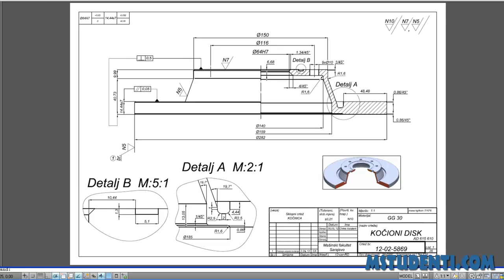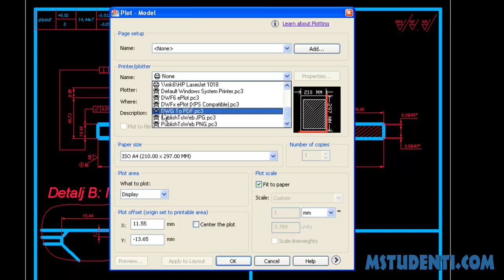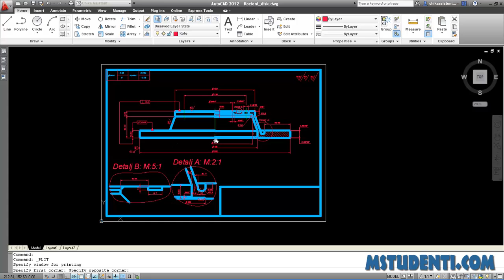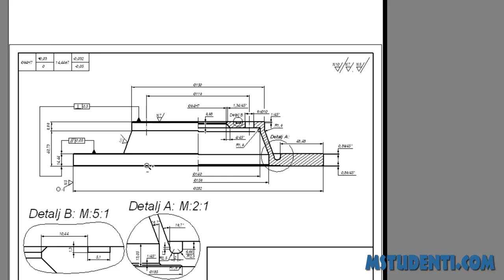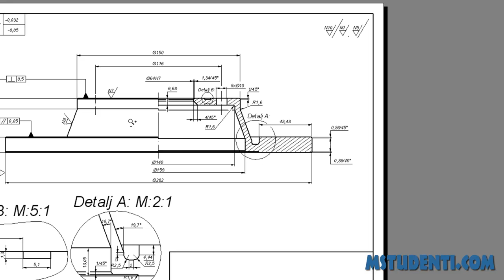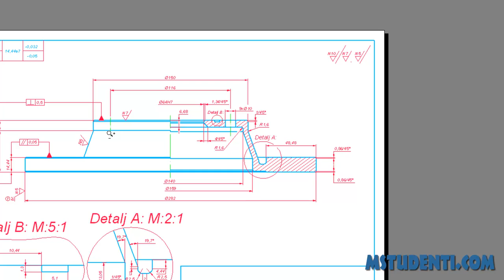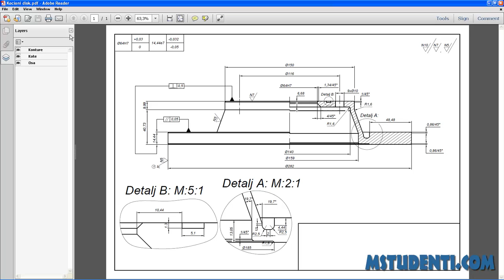33. AutoCAD 2012 TS - Modelspace printanje - chikaasistent.com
Naš stari AutoCAD 2012 Tut Serial je konačno postavljen na yt. Dotični članak pogledajte pod